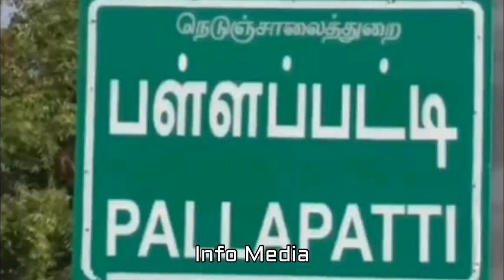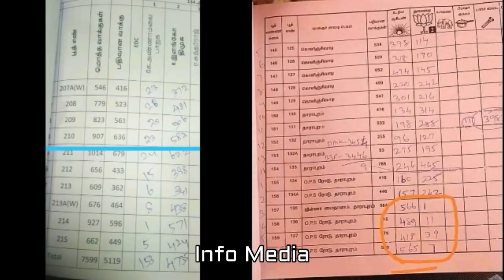அண்ணாமலையும், பள்ளப்பட்டி முஸ்லீம்களும்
Annamalaiyum Pallapatti Muslimgalum